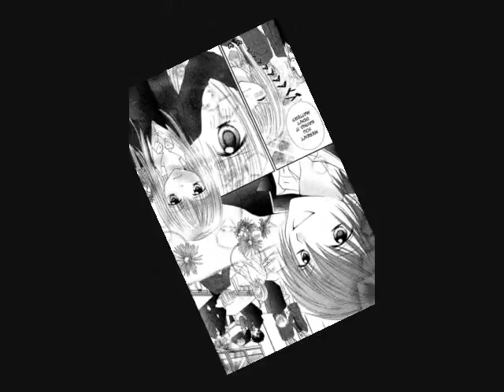Saboten no himitsu/ Cactus's Secret- This Love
first mmv.. hope u enjoy..i havent found anyothers on youtube with these two..the couple is yamada and fujioka ...